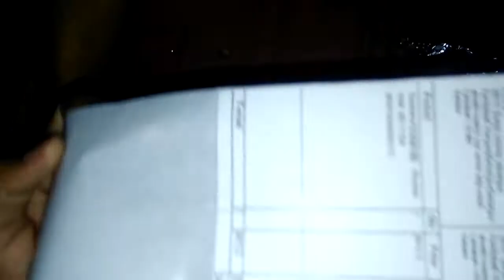September 24, 2020(2)